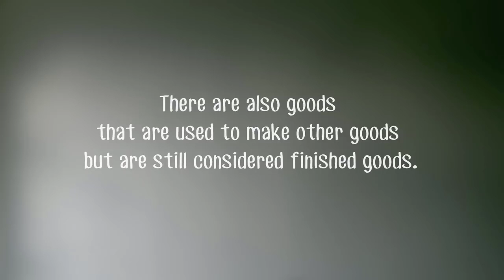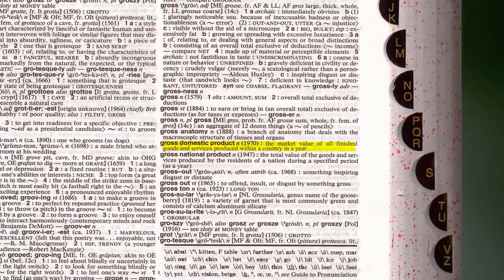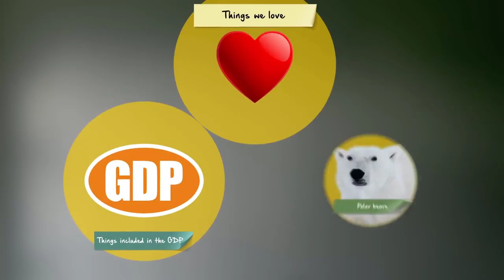Gayri Safi Yurtiçi Hasıla Nedir? | Makroekonominin Temelleri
Gayri Safi Yurtiçi Hasıla nedir?  ABD’li bir tüketici Fransa’dan ithal edilen bir şişe şarap satın aldığında bu, Fransa’nın GSYİH’sine mi yoksa ABD'nin GSYİH’sine mi kaydedilir? Bir mal piyasada satın alınmaz ve satılmazsa bir değeri var mıdır? Nominal GSYİH ile reel GSYİH arasındaki farklar nelerdir?

Makroekonominin ilk dersinde, tüm bu soruların yanıtlarını bulacaksınız.